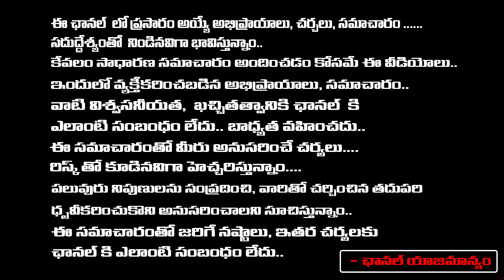చంద్రబాబు పేరుతో లెటర్బయటపడ్డ సంచలన నిజాలు || Chandrababu Sensational Letter Latest Shocking Facts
చంద్రబాబు పేరుతో లెటర్బయటపడ్డ సంచలన నిజాలు || Chandrababu Sensational Letter Latest Shocking Facts | First Telugu